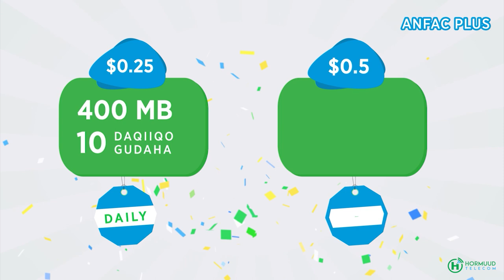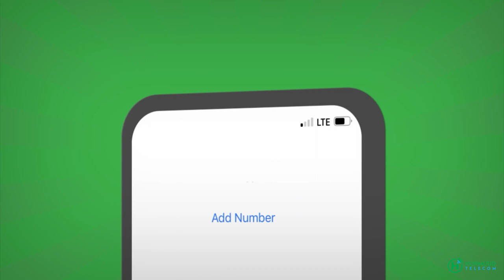Shir deg-deg ah oo madaxda maamul goboleedyada iyo dowladda dhexe uga furmayo Muqdisho.